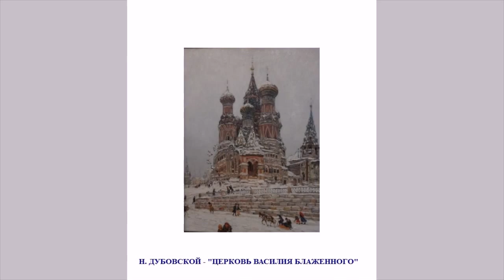ВИДЕОКЛИП ""ИЗБРАННЫЕ КАРТИНЫ ИЗ КОЛЛЕКЦИИ РЫБИНСКОГО МУЗЕЯ ЗАПОВЕДНИКА"